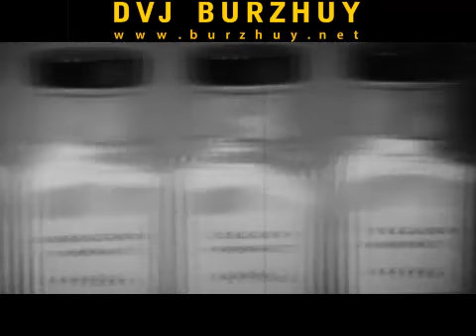Ocelot & DVJ Burzhuy - Our Time